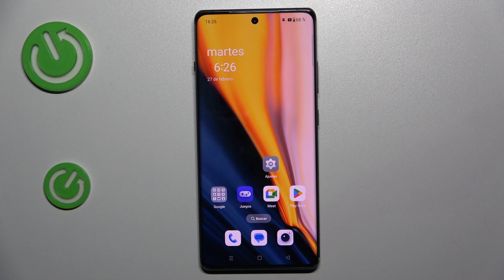Cómo hacer un reinicio forzado en OnePlus 12R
En este tutorial, aprenderás cómo realizar un reinicio forzado en tu OnePlus 12R para solucionar problemas de rendimiento o bloqueo del sistema. Te guiaremos a través del proceso paso a paso para realizar un reinicio forzado, que es útil cuando tu dispositivo no responde a los comandos normales de apagado o reinicio.

Tutorial para realizar un reinicio forzado en OnePlus 12R, ¿cómo hacerlo?
¿Cuál es la combinación de botones para forzar el reinicio en OnePlus 12R?
¿Cuándo es necesario realizar un reinicio forzado en OnePlus 12R?